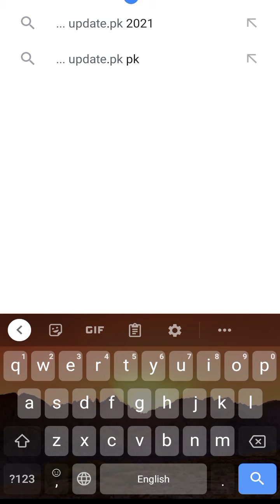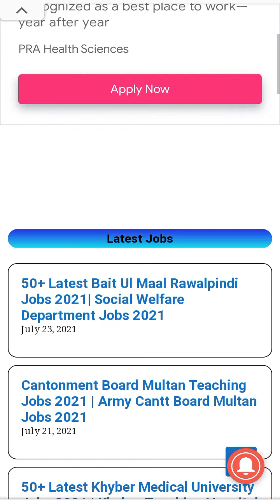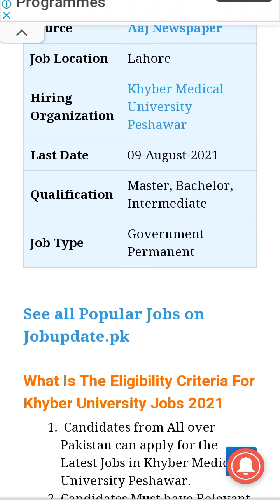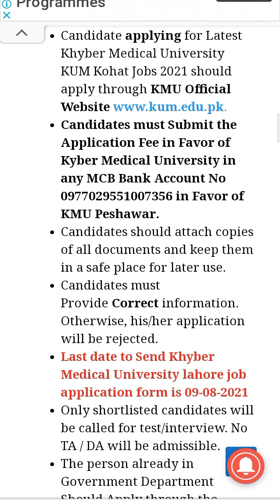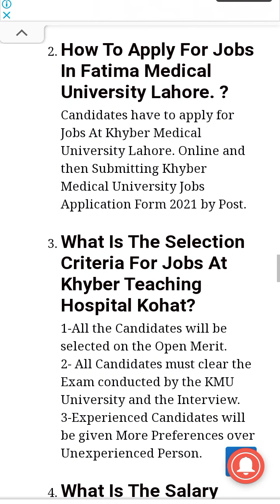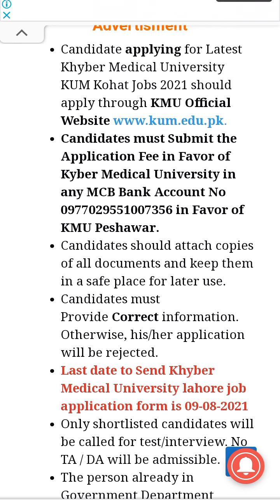Khyber Medical university jobs 2021(khybermedicaluniversityjobs2021. jobupdatepk)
Khyber Medical University KMU Kohat has announced the latest 50+ job Posts for Associate Professor, Assistant Professor, Lecturer, Electrician, Clerks, and other posts. Interested Candidates can apply for Latest Khyber Medical University Jobs 2021 before 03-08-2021.

jobsinpakistan government jobs 2021